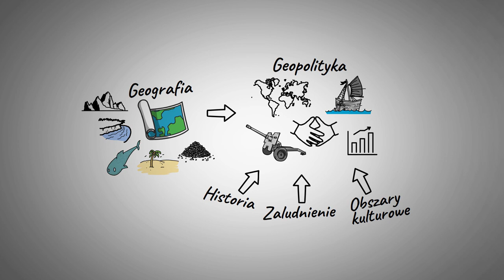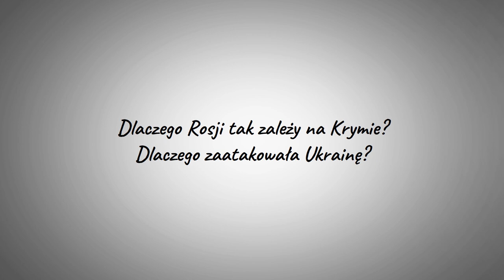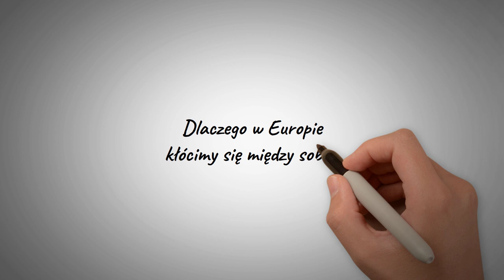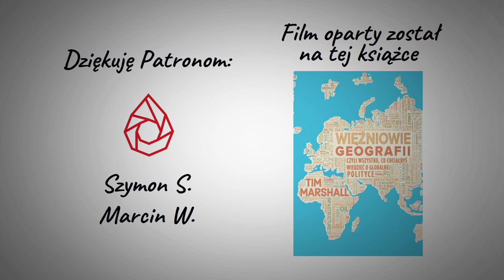Więźniowie geografii - Tim Marshall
→ Rozwiń po więcej↓

Europejskie Forum Gospodarcze organizowane jest w ramach projektu „Promocja gospodarcza Województwa Łódzkiego poprzez organizację i udział w Europejskim Forum Gospodarczym oraz w Forum Biznesu i Zrównoważonego Rozwoju" współfinansowanego ze środków Unii Europejskiej w ramach Regionalnego Programu Operacyjnego Województwa Łódzkiego na lata 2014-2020.

Obserwuj mnie w social mediach!

Dlaczego Rosji tak zależy na Krymie? Dlaczego USA stały się światowym mocarstwem? Dlaczego wpływy Chin wciąż rosną? Dlaczego w Europie tak się kłócimy między sobą? Dlaczego Afryka jest rozkradana z bogactw naturalnych i dlaczego Bliski Wschód jest wciąż niespokojny? Czy czeka nas wojna o Arktykę? Odpowiedzi na te pytania znaleźć można w książce ,,Więźniowie geografii" - Tim Marshall. W filmie zająłem się tematem Rosji, USA i Europy.